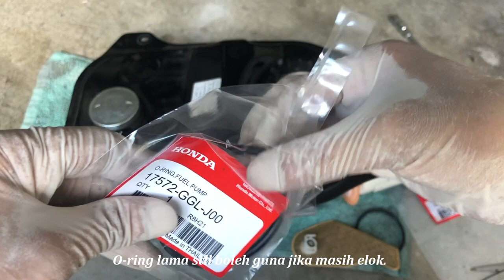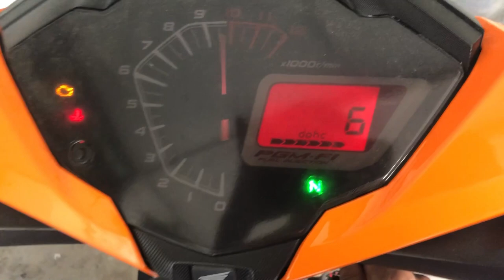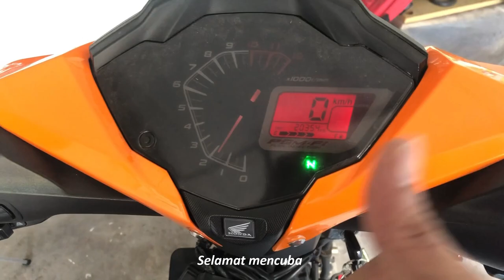Tukar Fuel Filter Ori Honda RS150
Step-by-step Tukar Fuel Filter RS150

Hi, saya ingin berkongsikan cara untuk tukar fuel filter pada motor RS150. Tuan/puan tidak perlu buka tank juka mahu tetapi paras minyak haruslah dalam keadaan yg rendah (meter minyak blinking). Tujuan saya buka tank adalah untuk fokuskan cara buka dengan lebih dekat.